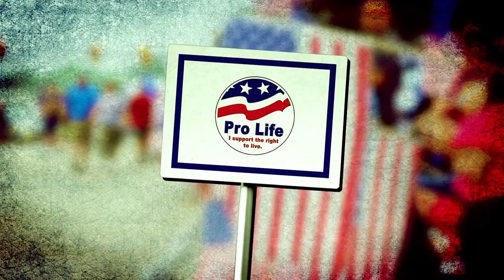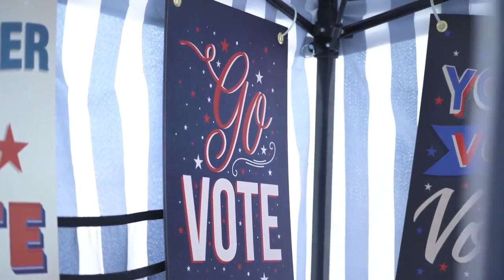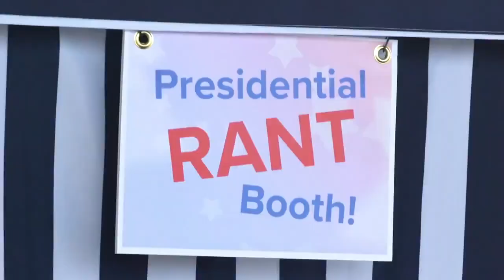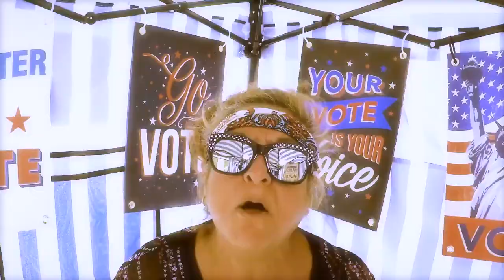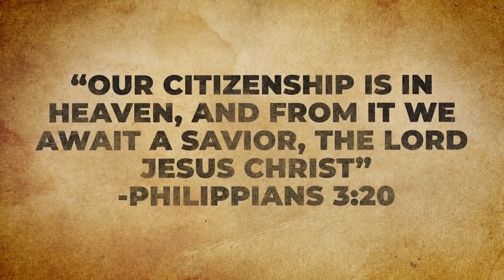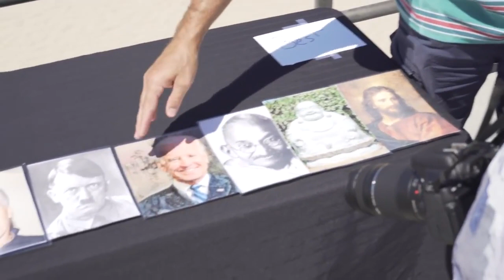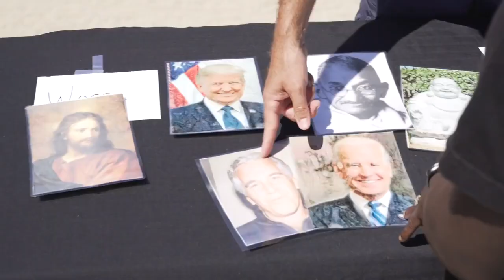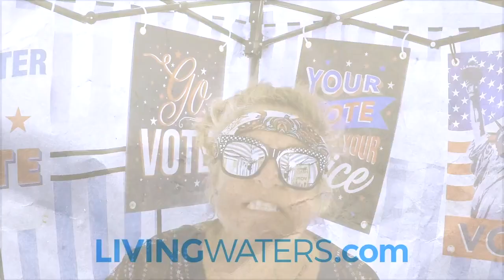Should Christians vote for Biden or Trump